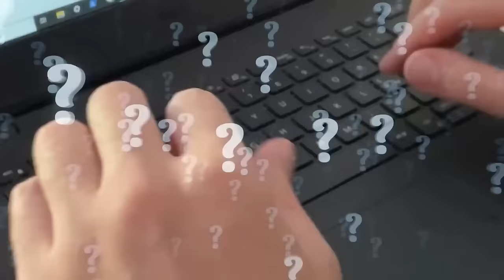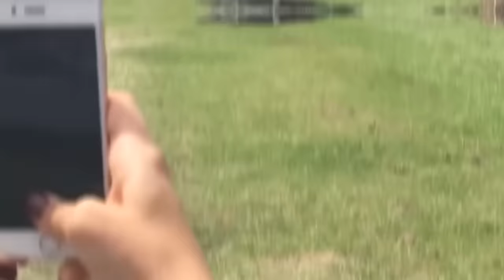15 Merciless Animal Battles Ever Filmed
15 Merciless Animal Battles Ever Filmed

15 Wildest Attacks Caught On Camera

This Snake Was Doomed! Rare Animal Fights Caught on Camera

16 Moments Prey Take Down Predators With Their Horns